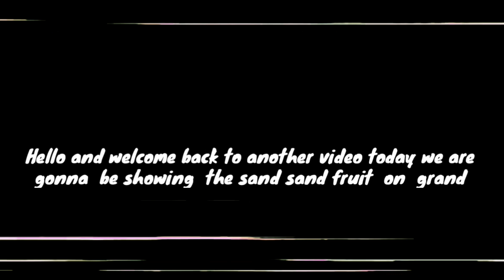Sand Sand no mi Showcase | Grand piece online